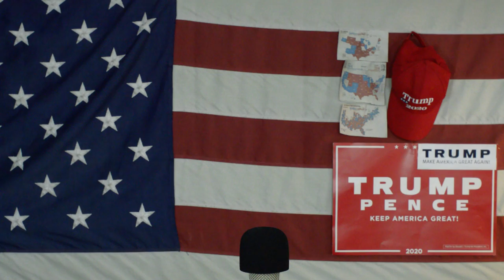Ameryka2020 Wybory W USA Hartford Connecticut Miasto Socjalistów Smród Bród Ubóstwo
wszystkie miasta amerykańskie prowadzone przez socjalistów to jest ruina ekonomiczna i społeczna